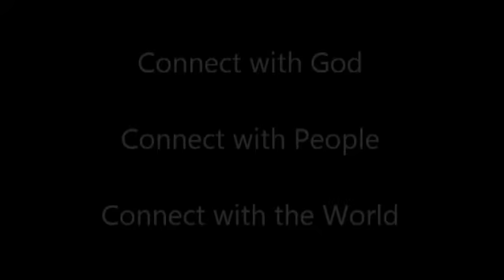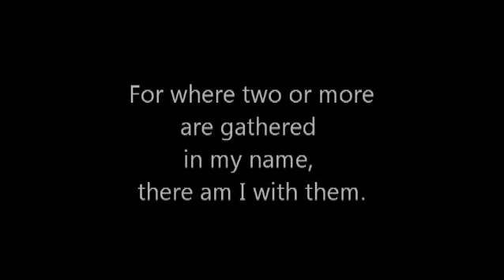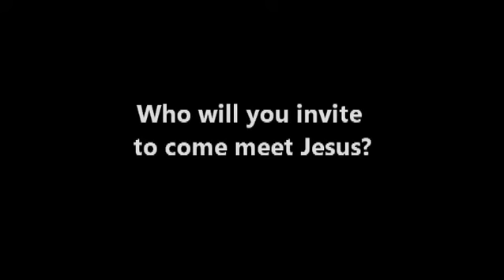Worship_Title_01_01.wmv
Word of Witness - Feb 2012, Youth